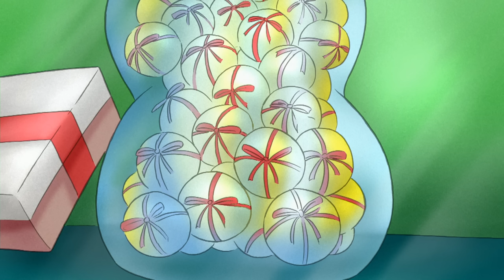George Cleans Up 🐵 Curious George 🐵 Kids Cartoon 🐵 Kids Movies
The Man with the Yellow Hat has just won another trophy and George really wants to have one of his own.

00:00 - Clip 1
05:00 - Clip 2
10:00 - Clip 3
15:00 - Clip 4
20:00 - Clip 5
25:00 - Clip 6
30:00 - Clip 7
35:00 - Clip 8
40:00 - Clip 9
45:00 - Clip 10
50:00 - Clip 11